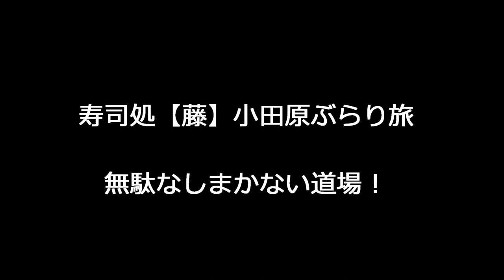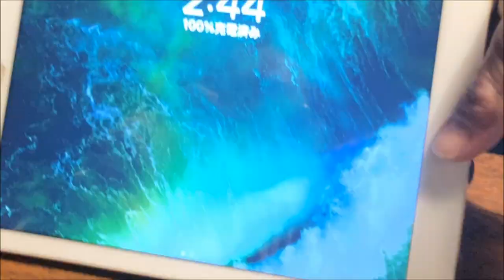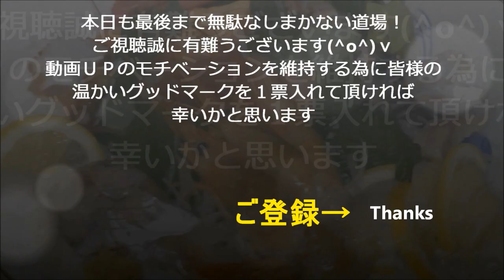寿司処【藤】小田原ぶらり旅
小田原　小田原ぶらり旅　寿司　生ガキ　まかない道場簡単レシピ　ほっき貝　※この動画は2022年4月に収録した物ですので価格やお店の状況はご確認くださいませ